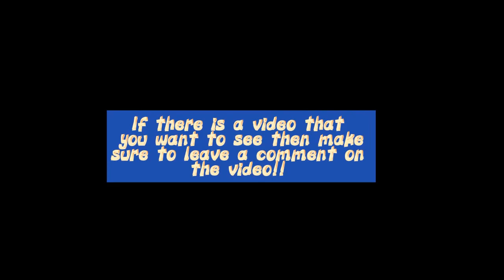My intro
Here on this channel I'll be doing ASMR videos, reacting videos, and many more! The website that i used for my video: is
Have a good day, afternoon, and/or night!!